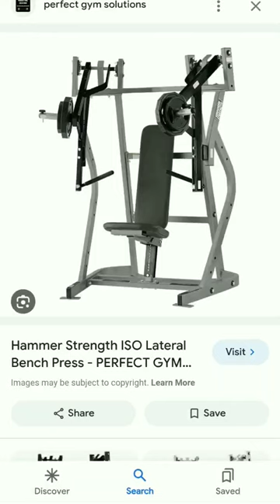hammer strength chest press handmade#diy